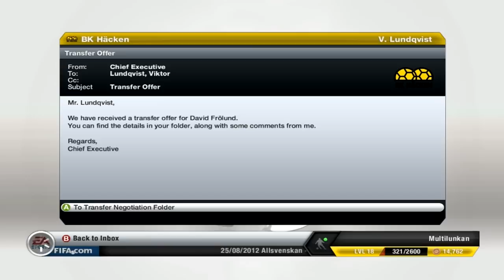FIFA 13: BK Häcken Karriär Läge - S1EP4 - Tuffa Matcher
Tack för att ni titta. :D